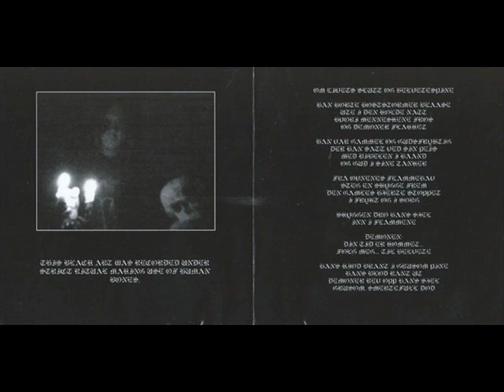Mareritt - Descending Into Eternal Darkness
Band: Mareritt
EP: Hymner Til Doden Og Morket (2005)
Song: Descending Into Eternal Darkness